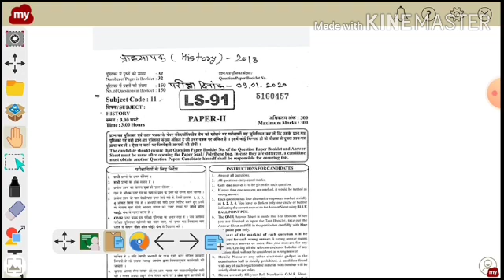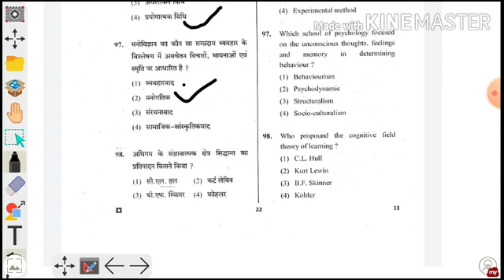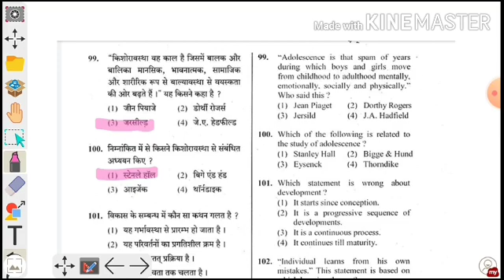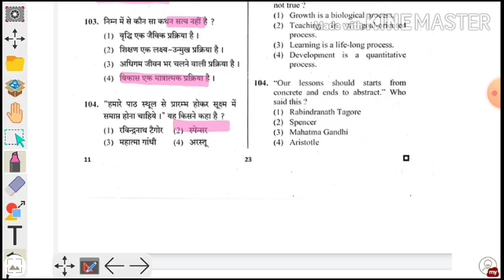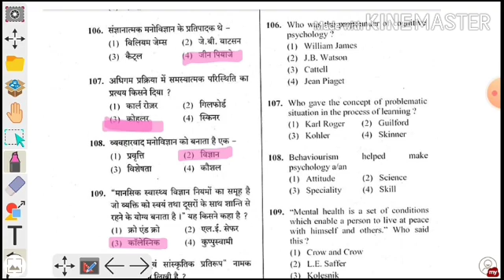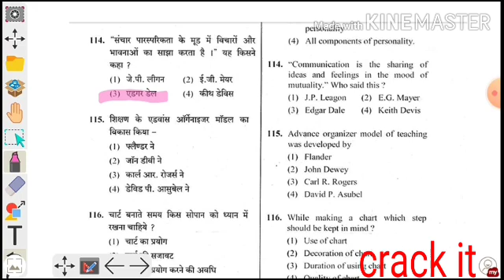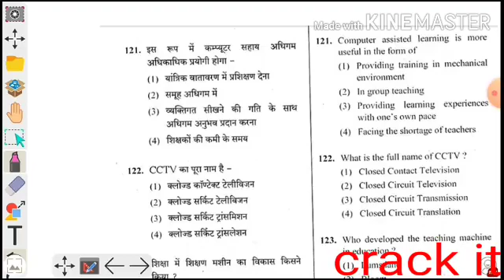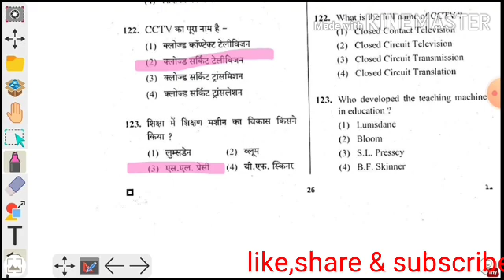psychology questions rpsc 1st grade history subject psychology questions